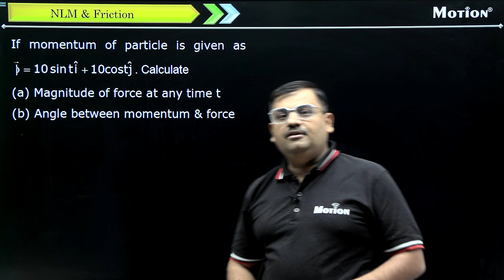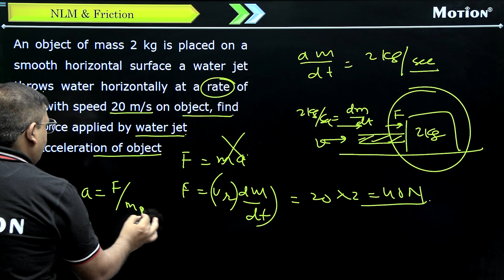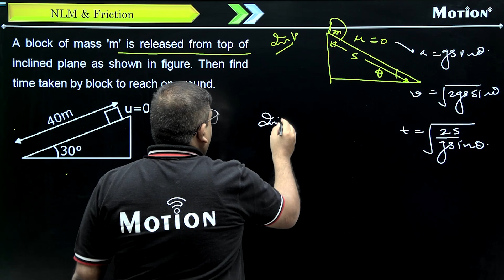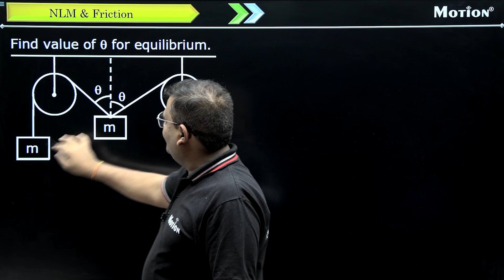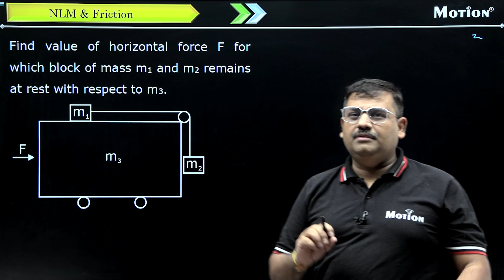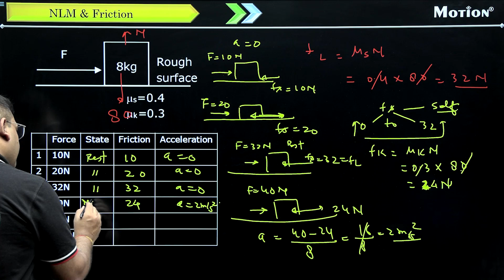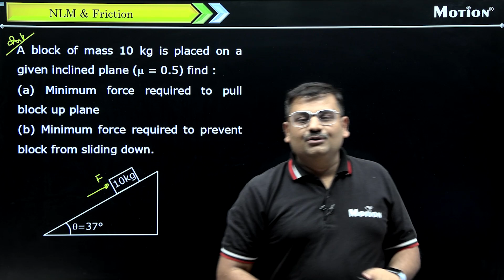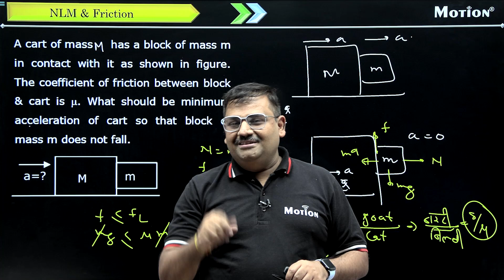NLM & Friction Explained | NEET One Shot-Physics | Motion NEET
Attention all NEET aspirants! Are you ready to give your exam preparation an extra boost? Look no further than the Motion NEET One-Shot Series! These videos are specifically tailored to help you identify your strengths and weaknesses and get a better grasp of the paper pattern you can expect in the NEET exam. This one-shot series is a valuable resource to help you reach your full potential.

With our expert guidance and practical tips, you'll be able to confidently crack the exam and achieve the results you desire.

Get ready to take your exam preparation to the next level with the Motion NEET One-Shot Series.